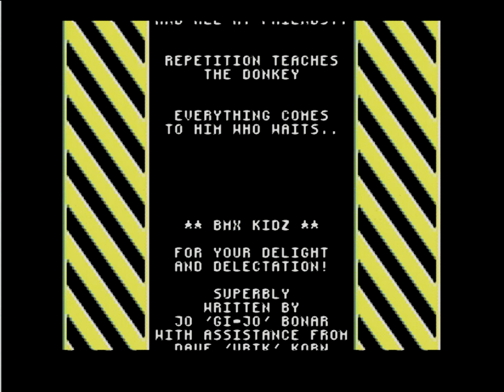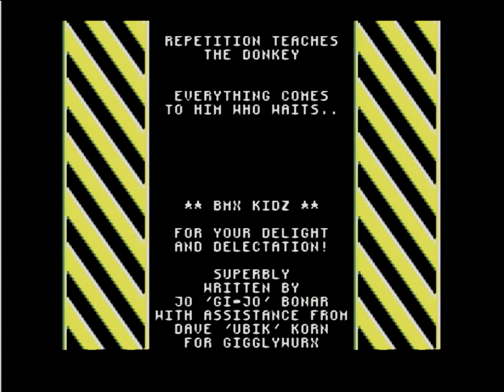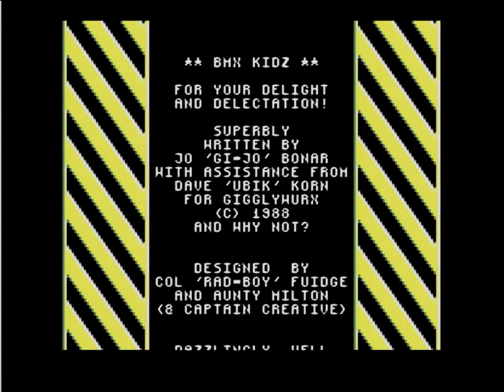060 - BMX Kidz - Rob Hubbard - Commodore 64 Top 100 Songs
NOT EMULATED - Uncompressed PCM sound and S-Video Upscaled to 1080P.